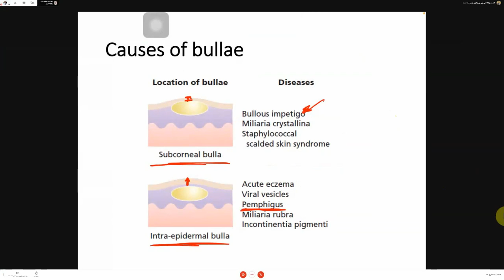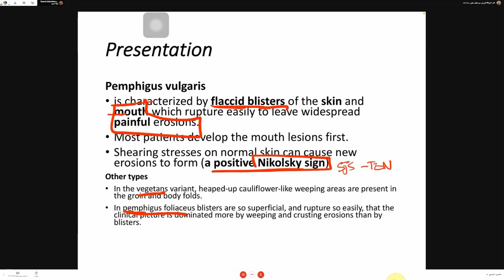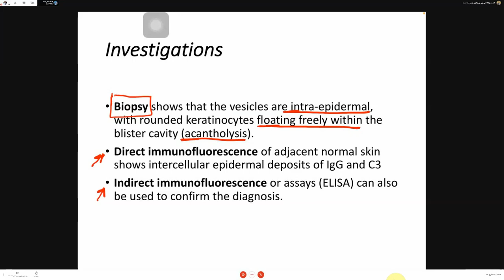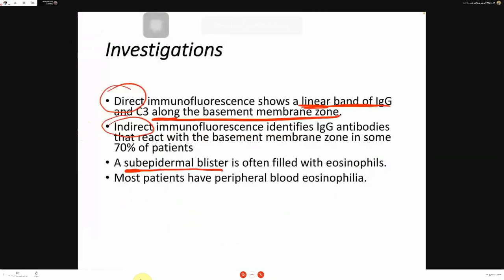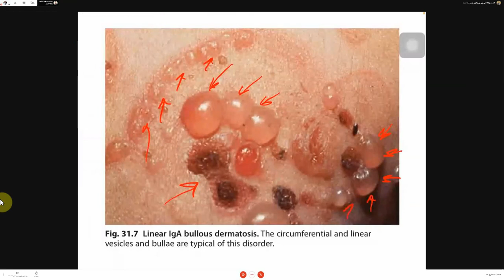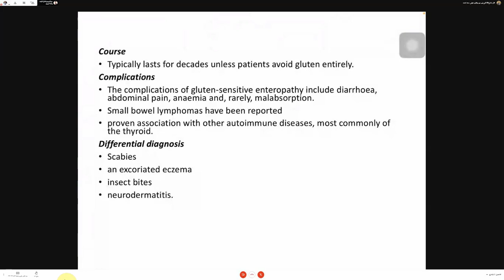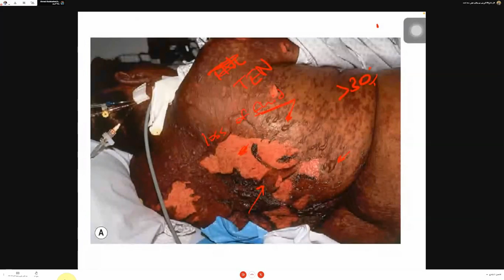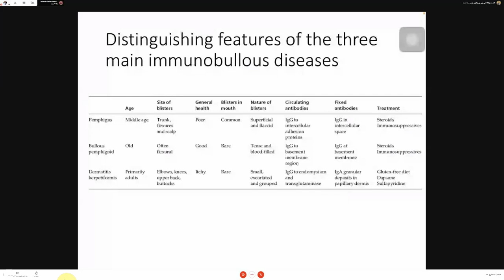Dermatology : Bullous disease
محاضرة جلدية للمرحلة الخامسة